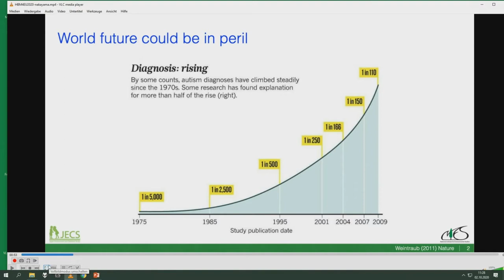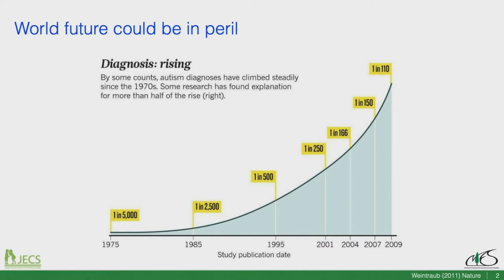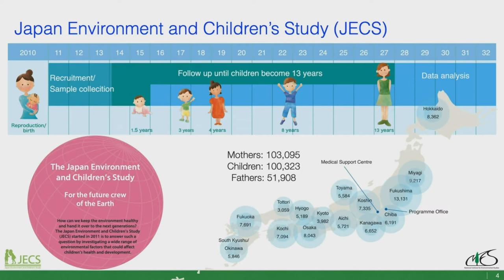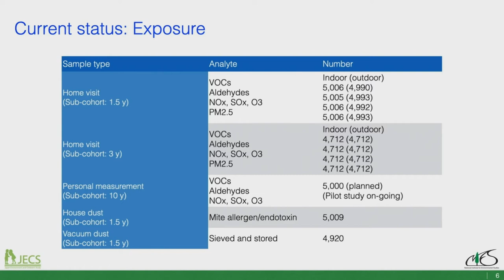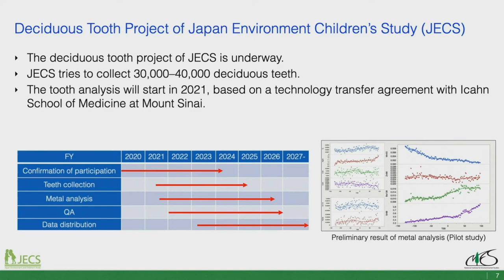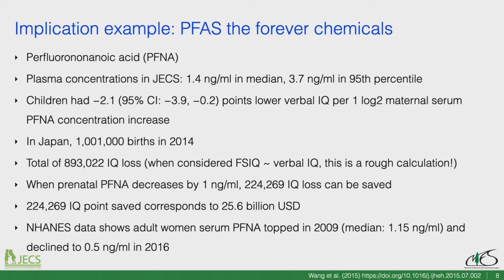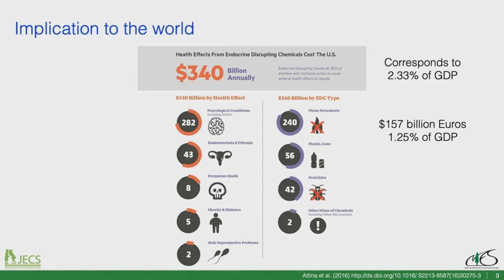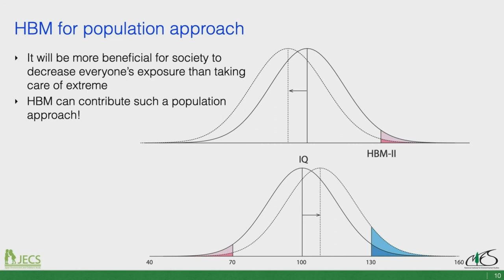HBMC2020: Session A: Presentation by Shoji Nakayama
Shoji Nakayama, Deputy Director, Japan Environment and Children Study/JECS explains the Japanese Human Biomonitoring activities and its usefulness policy making. He emphasizes the importance of corporation with Europe.